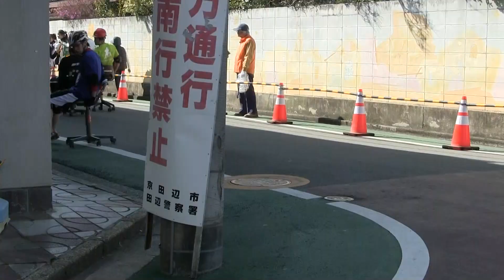2018年 いす-1GP 最終戦 京田辺GP 京都府京田辺市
2018年3月24日(土)
キララ商店街内特設コース
いす-1ＧＰ　１４時～